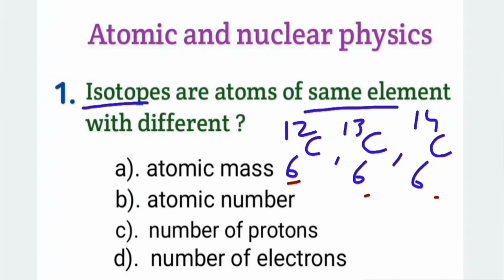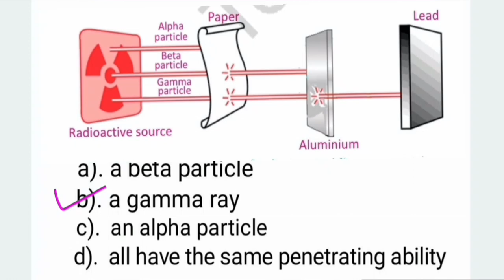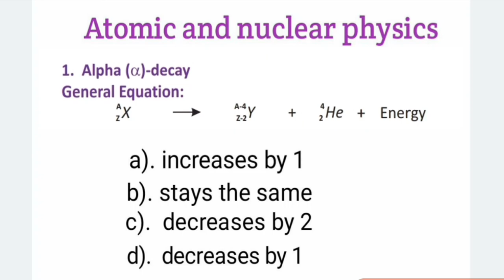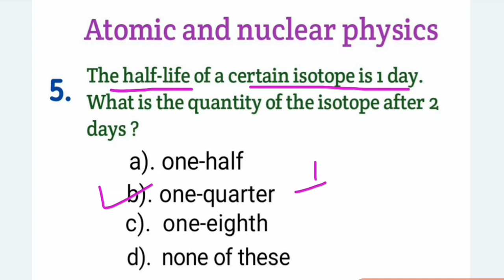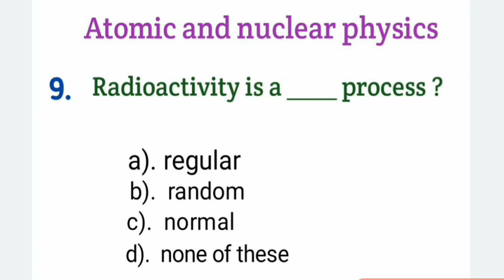Atomic and nuclear physics mcqs | Class 10 physics mcqs Part : 5 | as tv online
Welcome to AS TV Online.
This is the last video of class 10 physics mcqs. In this video I have explained some important mcqs of last chapter of class 10 physics.
. Atomic and nuclear physics
Also watch:-
Ratio proportion important mcqs:-